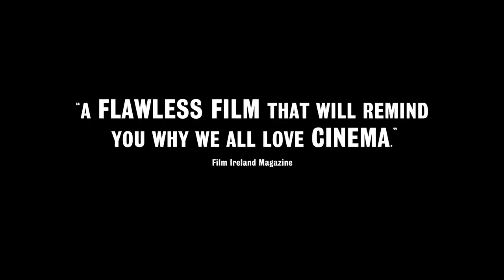Bait Trailer #1 (2023)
Check out the new trailer for Bait starring Georgia Ellery and Jowan Jacobs!

US Release Date: March 31, 2023
Starring: Georgia Ellery, Martin Ellis, Morgan Val Baker
Director: Mark Jenkin
Synopsis: Tension rises to the breaking point in a Cornwall fishing village when the local citizens are crowded out by tourists.